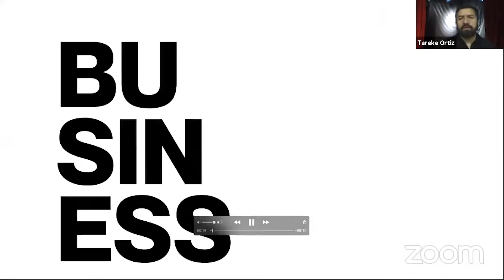Conversatorio "Testimoniales de movilidad: música"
Enartes Día 3, Conversatorio "Testimoniales de movilidad: música". Participan Eblen Macari, César Castro, Juan Pablo Villa, Renee Mooi. Modera: Tareke Ortiz